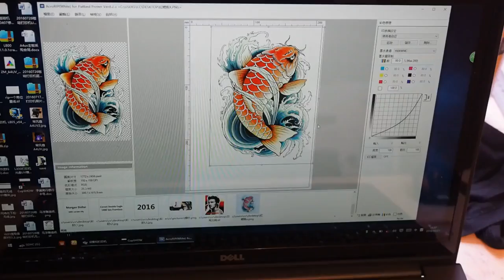A4 UV printer - with soft UV ink to light T shirt Whatsup:+86 18607557659